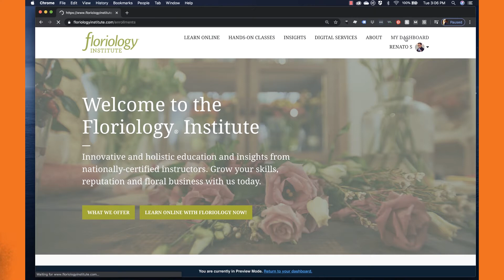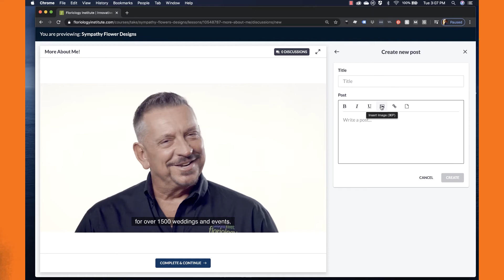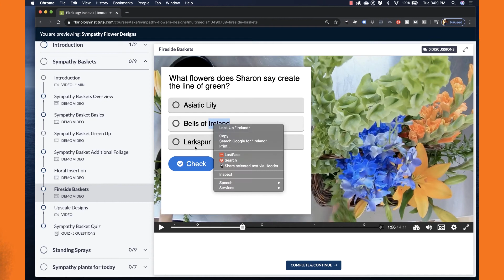Learn Floral Design - Anytime and Anywhere- with Floriology NOW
Enroll in our innovative, online floral design classes! You can stream our interactive courses, which are taught by AIFD® instructors- anytime, anywhere- with Floriology NOW.

You can gain hands-on experience from home or join us for a floral workshop in Jacksonville, Florida.

We are a floral education and marketing company in Jacksonville, Florida. From online/in-person courses to digital media marketing, we offer everything you need to grow as a florist but also expand your shop. Tune in to our YouTube channel every Wednesday (2pm EST) for a new tutorial, educational tips, and other floral videos.